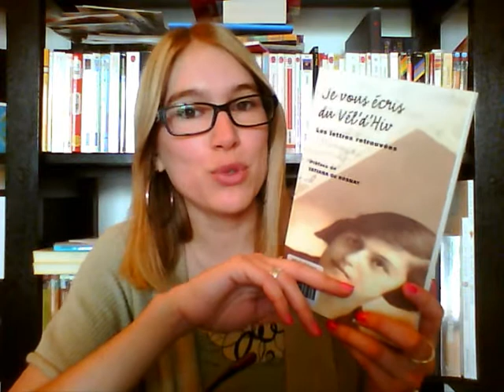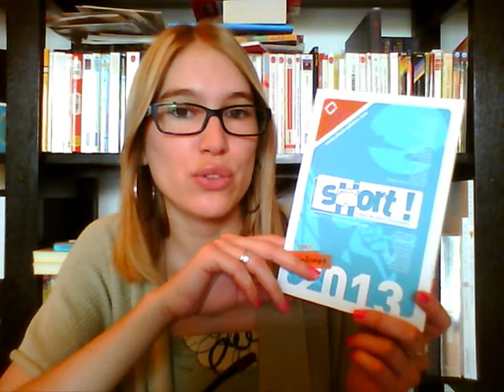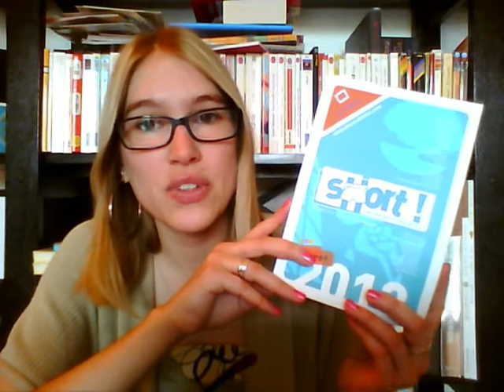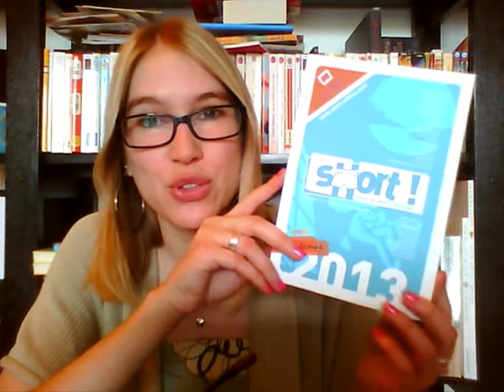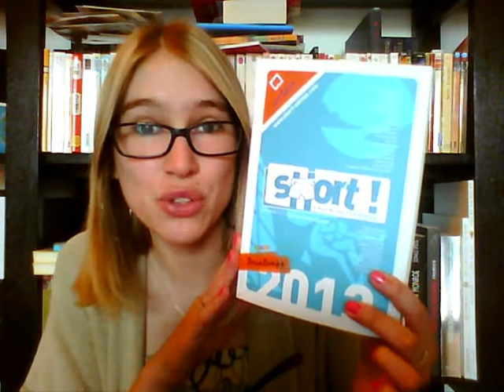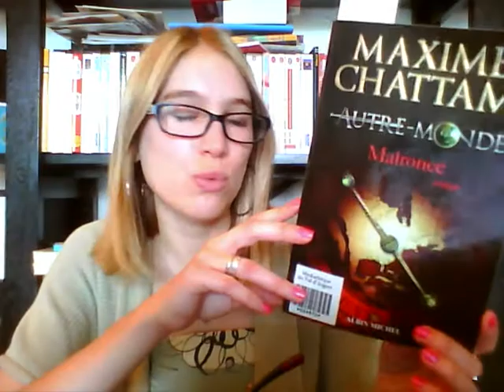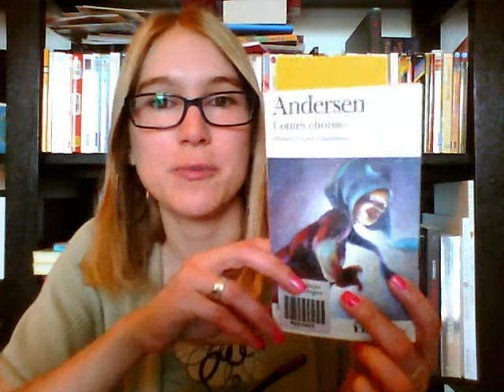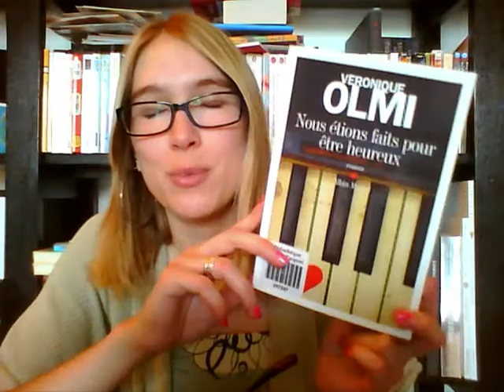C'est Lundi, que lisez-vous? #22 (10/06/2013)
⇩⇩⇩⇩ PLUS D'INFOS SUR LA VIDEO⇩⇩⇩⇩

Lecture passée :
• "Je vous écris du Vél'd'Hiv : Les lettres retrouvées" / présentée par Karen Taieb ; préface de Tatiana de Rosnay. Editions Robert Laffont. 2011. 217 p.
• "Short! Printemps 2013" / Directeur de la publication : Christophe Sibieude. ShortEdition. 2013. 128 p.
Lectures en cours :
• "Une Autobiographie" / Agatha Christie. Editions Le Livre de Poche. 2002 (première édition : 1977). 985 p. [non présentée]
• "Autre-Monde : Malronce (t.2) / Maxime Chattam. Editions Albin Michel. 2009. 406 p.